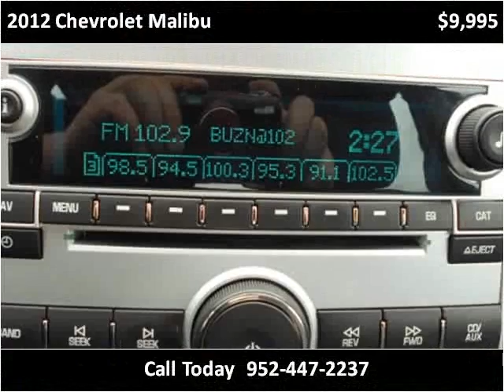2012 Chevrolet Malibu Used Cars Prior Lake MN